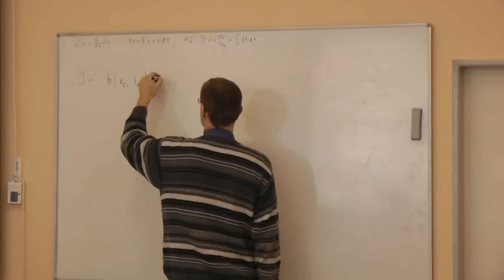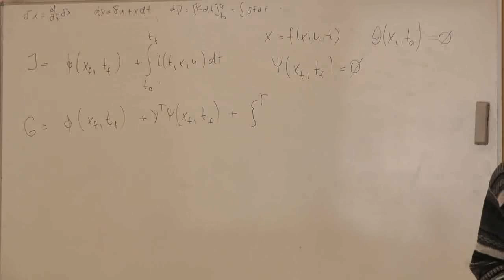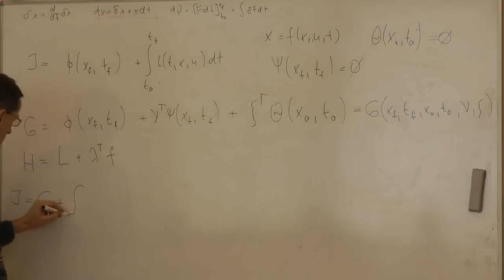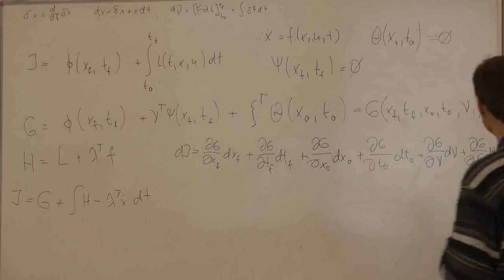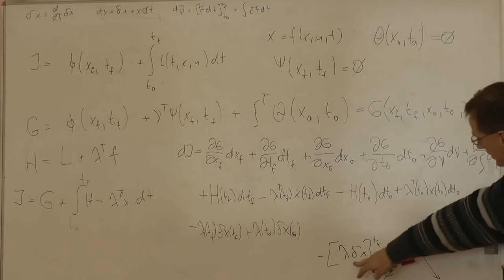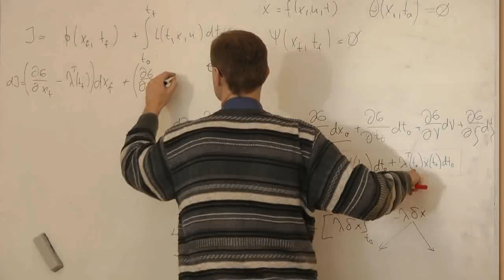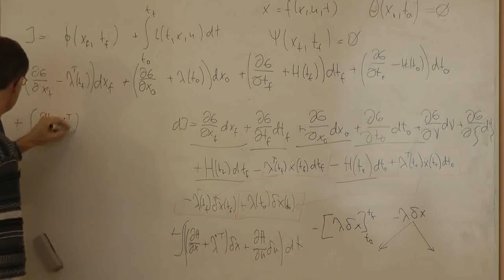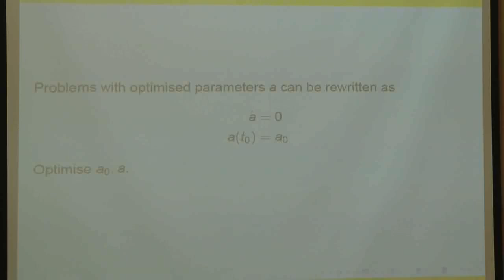TAR2_20120215 05 Problém s voľným počiatočným časom a stavom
Optimálne riadenie, variačný počet

Teória automatického riadenia, diskrétne a optimálne riadenie